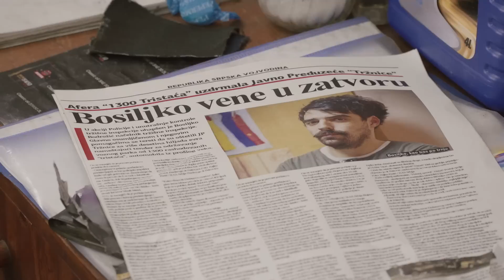Prvi Servis #48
"Vrele Gume", u saradnji sa sajtom Polovni automobili, i kreatorima serijala "Državni posao", "Noćna smena", "Velika Srbija", "Pravi Fudbal" vam predstavljaju:

Autori:
Mladen Urdarević
Dejan Ćirjaković
Nikola Škorić
Dimitrije Banjac

Urednik:
Miodrag Piroški

Glavne uloge:
Marko Gvero
Dušan Stojanović

Specijalni gosti:
Tanja Pjevac
Staša Radulović
Milovan Filipović
Daško Milinović

Režija:
Živa Stanojević

Direktor fotografije:
Silard Kovač

Snimatelj:
Bojan Erdeljanović

Snimanje i dizajn zvuka:
Lazar Živanac

Organizatorka snimanja:
Žanja Ilić

Izvršna produkcija:
Stick&Rope

Koproducent:
Polovniautomobili.com

Producent:
Vrele Gume Media doo

"Vrele Gume Media doo" i autori Prvog Servisa su isključivi nosioci svih prava u vezi sa serijalom "Prvi Servis".